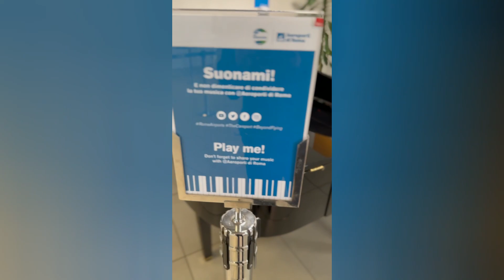Captivating Nuvole Bianche Performance: Airport Piano Draws Enthusiastic Applause!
In our recent trip to Naples and Rome (Italy), we decided to perform at the two busy public places - at the Napoli Centrale Station and at the Roma Ciampino Airport.

Nuvole Bianche by Ludovico Einaudi is the first song that Rohith played in this series. The composer, Ludovico Einaudi, is an Italian neo-classical pianist. Einaudi is the most-streamed classical artist of all time. The track comes from the hugely popular Einaudi's 2004 album Una Mattina. Nuvole Bianche means "white clouds" and it is one of Einaudi's most popular compositions... And it's a title which perfectly captures the calm atmosphere conveyed in this work for solo piano.

Performed by Rohith Varadarajan

Camera by Varada Krishnamoorthy

@AeroportidiRoma & @Stazione Piazza Garibaldi, Naples, Italy